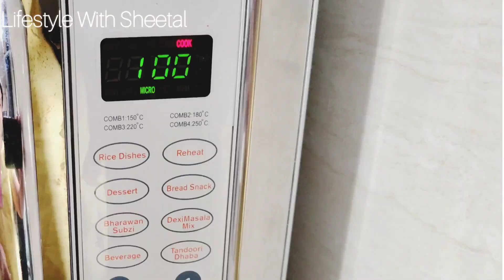12 ऐसे किचन टिप्स और ट्रिक्स जो आपने पहले कभी नही सुने,Fantastic 12Kitchen Tips&Tricks,Kitchen Hacks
Hello everyone, Welcome to Lifestyle with Sheetal.

10 कमाल के किचन टिप्स और ट्रिक्स जो आपके रसोई के काम को आसान बना दे और समय की भी बचत करे,10 Amazing Kitchen Tips and Tricks,Easy Kitchen Hacks

*Please watch my video for reference*

10 Amazing Kitchen Hacks,Easy Tips and Tricks, 10 आसान और मजेदार ट्रिक्स जो आपके रसोई के काम को आसान बना दे-